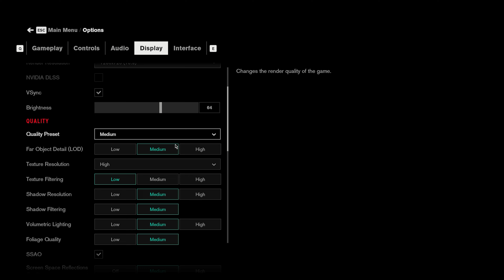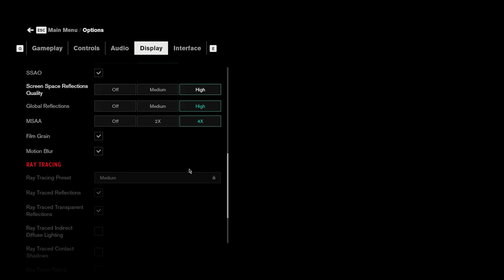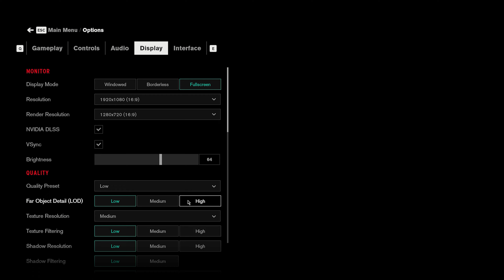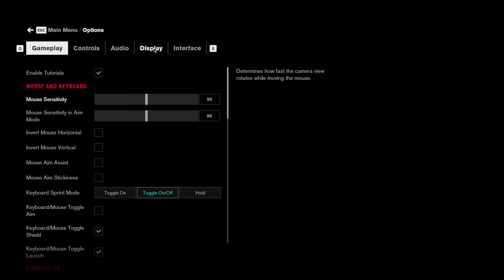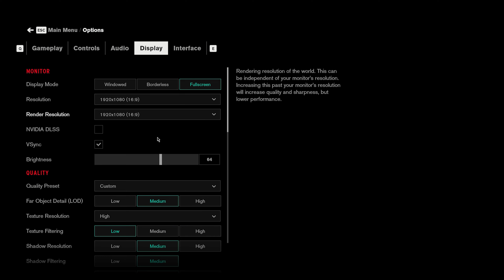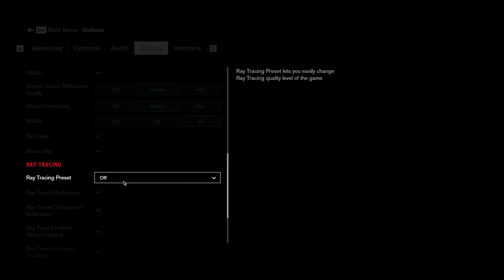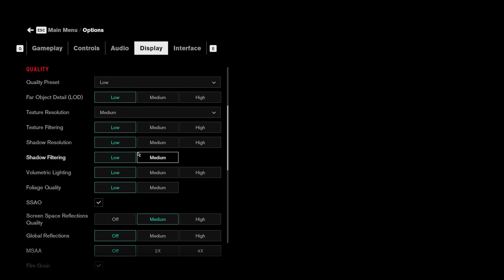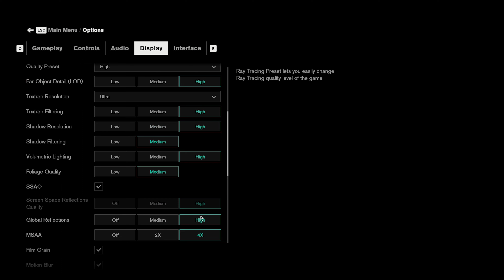Control | RTX 3050 + i5 12500H + 16GB RAM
Specifications:
● Device: ASUS TUF Gaming F15
● CPU: Intel Core i5 12500H(12th Generation)
● RAM: 16GB DDR4 3200 Mhz Single Channel
● GPU: NVIDIA GeForce RTX 3050 Laptop 6GB
● SSD: 500GB Samsung
● OS: Windows 11
● RECORDER: geForce Experience
● FPS COUNTER: MSI Afterburner

Intro - 0:00
DirectX 11 (Medium) - 0:32
DirectX 11 (High) - 1:35
DirectX 11 (Low) - 3:16
DirectX 12 (High + DLSS + Ray Tracing OFF) - 4:00
DirectX 12 (Medium + DLSS + Ray Tracing Medium) - 5:06
DirectX 12 (Medium + DLSS OFF (render resolution 720p) + Ray Tracing OFF) - 6:14
DirectX 12 (Medium + DLSS OFF (render resolution 720p) + Ray Tracing Medium) - 6:50
DirectX 12 (Medium + DLSS OFF (render resolution 1080p) + Ray Tracing Medium) - 7:25
DirectX 12 (Medium + DLSS OFF (render resolution 1080p) + Ray Tracing OFF) - 7:55
DirectX 12 (Low + DLSS OFF (render resolution 1080p) + Ray Tracing OFF) - 8:35
DirectX 12 (High + DLSS + Ray Tracing High) - 9:16
DirectX 12 (Medium + DLSS OFF (render resolution 1080p) + Ray Tracing OFF) - 10:05
DirectX 12 (Low+ DLSS OFF (render resolution 1080p) + Ray Tracing OFF) - 12:05
DirectX 12 (High + DLSS OFF (render resolution 1080p) + Ray Tracing High) - 13:40